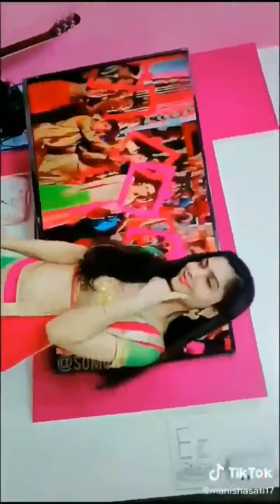2020 best Tiktok viral video | best viral dance video2020